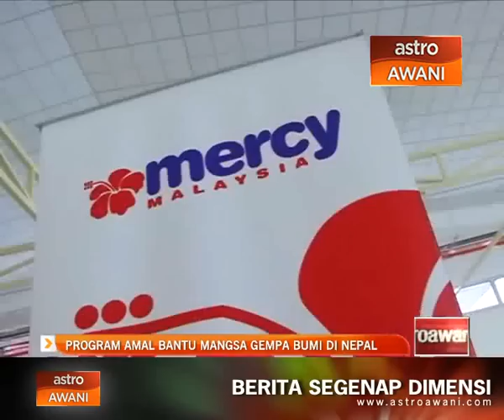Program amal bantu mangsa gempa bumi Nepal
Pasca gempa bumi Nepal menyaksikan pelbagai bantuan masih lagi diperlukan penduduk negara Himalaya itu.

Menyedari perkara ini, Radio Sinar Fm menganjurkan satu program dinamakan Showcase Amal Menyinari Nepal.

Showcase yang diadakan di GM Klang itu turut menyaksikan penyertaan Mercy dan beberapa selebriti tempatan.

Perkembangan lanjut bersama rakan setugas, Norsiah Ramli.